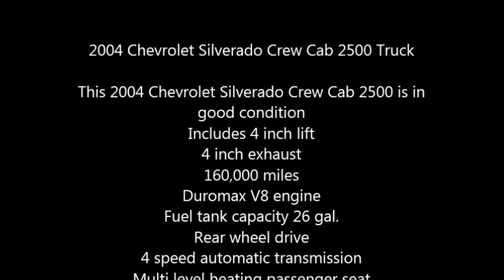2004 Chevrolet Silverado 2500 Truck in 100 Mile House, BC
2004 Chevrolet Silverado Crew Cab 2500 Truck

This 2004 Chevrolet Silverado Crew Cab 2500 is in good condition
Includes 4 inch lift
4 inch exhaust
160,000 miles
Duromax V8 engine
4 speed automatic transmission
Multi level heating passenger seat
10 way power passenger seat
10 way power driver seat
Passenger seat with power adjustable lumbar support
Multi level heating driver seat
Driver seat with power adjustable lumbar support
Leather
Bucket front seats
Rear Seats
Split folding rear seatback
Folding with storage center armrest
Rear ventilation ducts
Heated mirrors
Memorized settings includes audio system
Memorized settings for 2 drivers
Mast antenna
Bose premium brand speakers
Separate rear audio
7 total speakers
AM FM in dash 6 CD player stereo